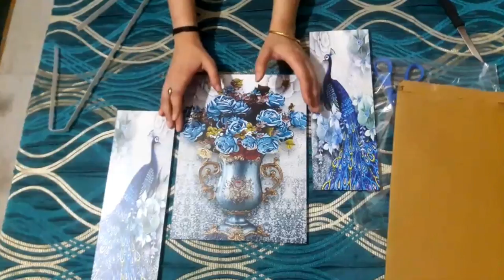AMAZON HOME DECOR HAUL/HOME DECOR HAUL UNDER Rs. 500/-/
HOME DECOR HAUL UNDER Rs. 500/-
HOME DECOR ITEMS UNDER 500
HOME DECOR UNDER 300
HOME DECOR UNDER 200
HOME DECOR UNDER 100